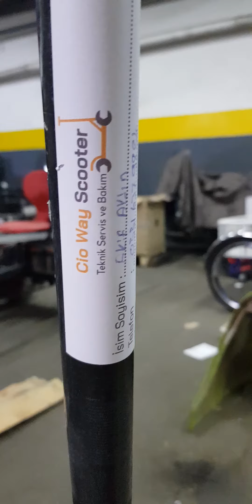Xiaomi M365 Pro 2 21 hata veriyor. Bataryası Tamir edildi.